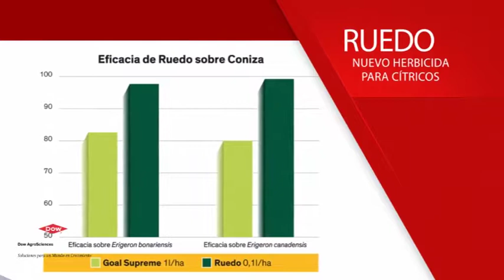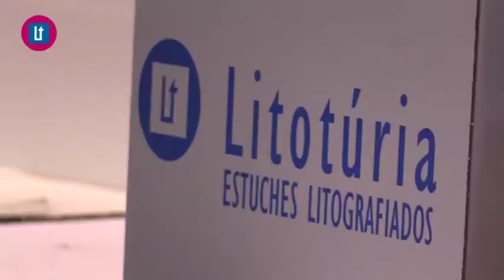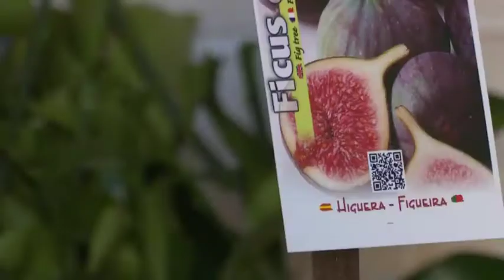2017 07 19 Avanç El Temps